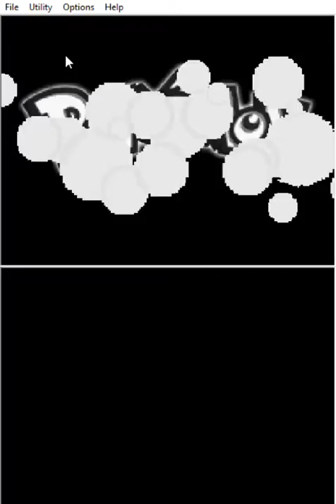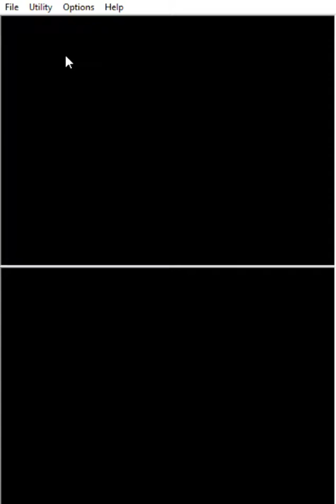Pokemon Platinum Randomizer Part 01: Abridged Opening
My last walkthrough was a remake of an old game. Now, my current one is gonna be a third version of a mainline gen (Gen 4 in this case). Honestly, I don't think I'm gonna be touching HeartGold and SoulSilver since those glitches will most likely drive me fucking nuts, so my apologies to anyone who wanted to see me play those games.

So anyway, the opening to this game is actually WAY different than how it was told in Diamond and Pearl. Here, you meet Rowan as soon as you leave Twinleaf, and after he lets you pick a starter (mine is Lucario), you also immediately battle your rival (I named him Jamie as a tribute to his English voice actor Jamie McGonnigal) and after going to the lake, you meet Cyrus (boss of Team Galactic). Now we're on our way to Rowan's lab at Sandgem.

Also, since I'll be away with some family tomorrow, I figured I'd share the first episode with you. When I get back, I'll be sure to remember to record some more episodes. Think of this as me hyping y'all up. Ta-ta.